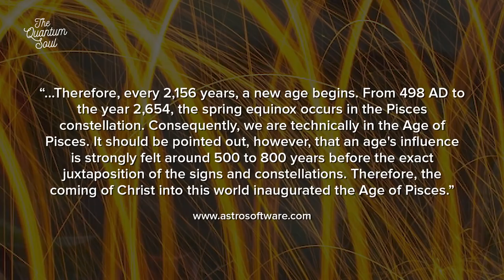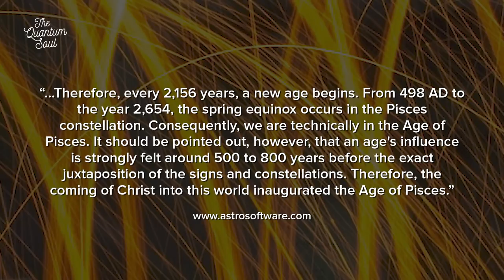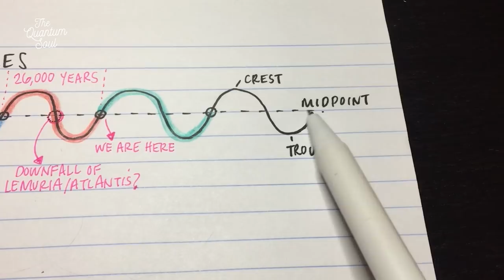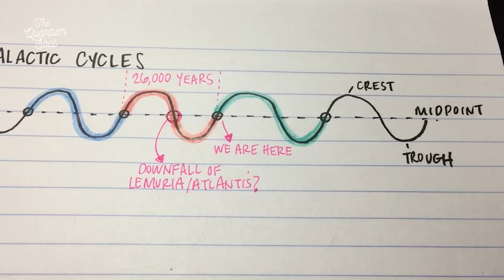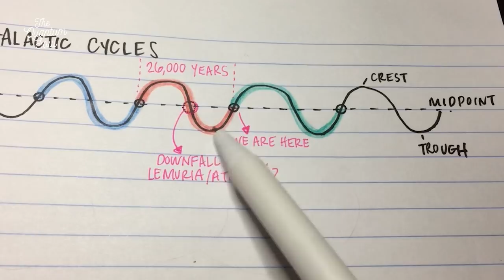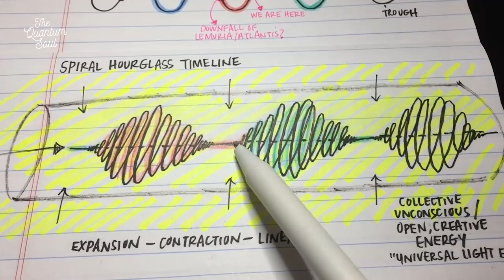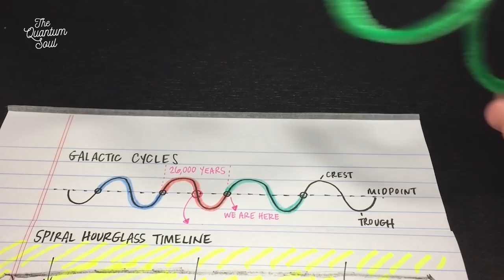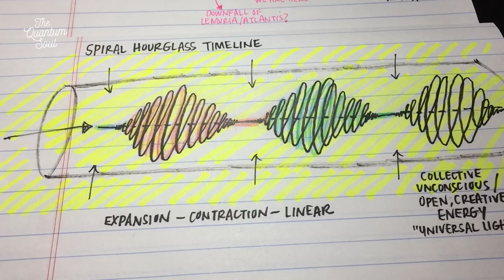Convoluted Time Pt. 1 — Collective Spiral Timeline, Linear Timeline Portal & Galactic Cycles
Abe goes over the collective linear and spiral hourglass timelines in connection to the Galactic Cycles. Where we are in the collective linear/spiral timeline. Linear timelines will begin to merge and the collective will be able to align to the one higher spiral timeline of New Earth 5D.

Expansion, contraction and linear cycles and energy. Inhale, exhale of the Universe. How Lemuria was able to move through several great Galactic shifts, helping Gaia shift by holding the energy of love and oneness within the spiral timeline.

Energy Waves Hitting the Planet and Their Purpose (Good additional video to watch to add to information. Beginning part of video very much in alignment with the "container" of energy for the planet that I saw)